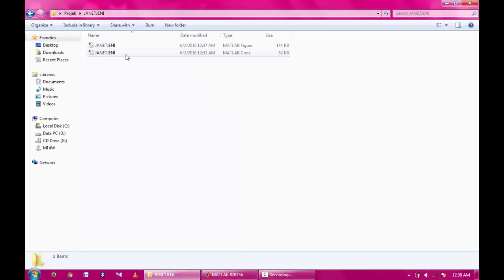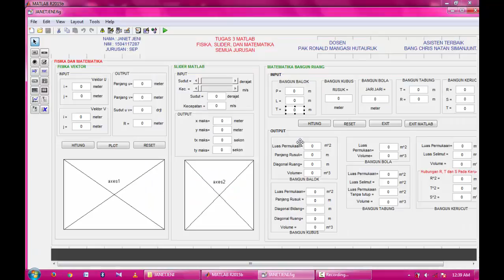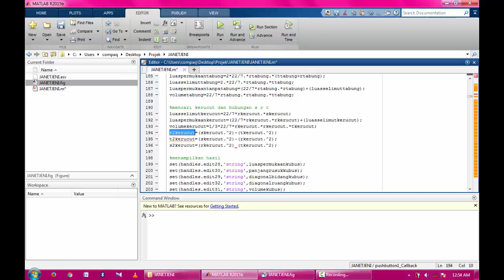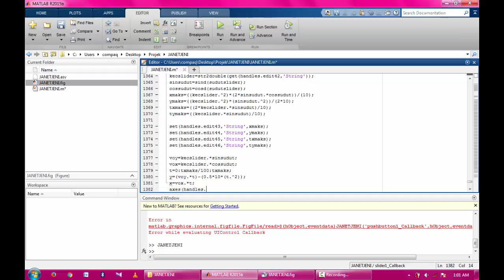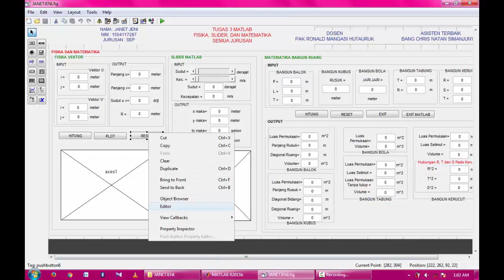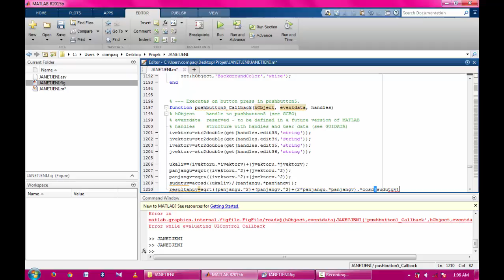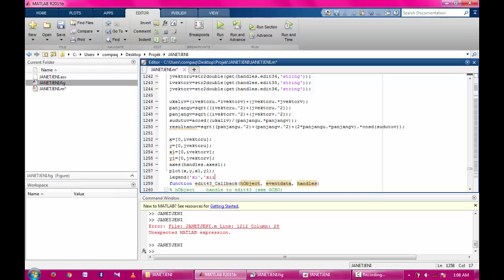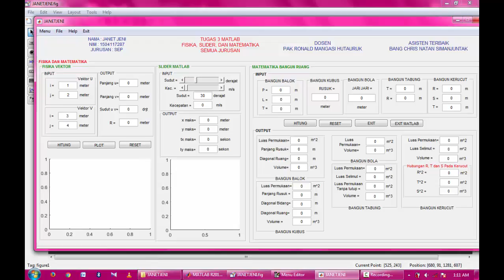MATLAB3#JANET JENI#SOSIAL EKONOMI PERIKANAN#FAPERIKA#UNRI#2016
Nama : JANET JENI
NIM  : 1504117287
Jurusan : SEP